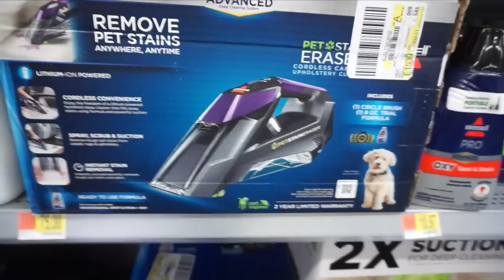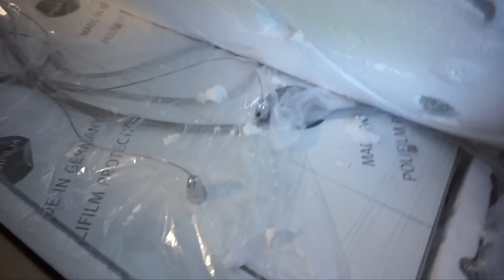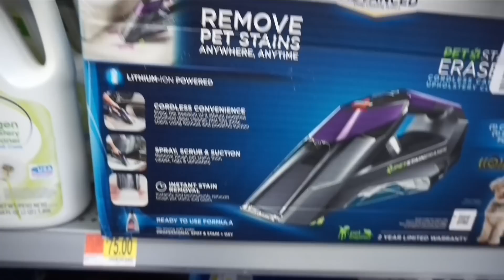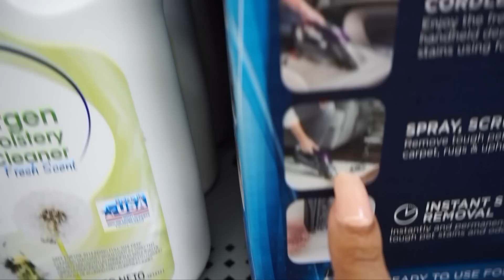✨ME ABANDONO 😒 LA PISCINA Y LIMPIANDO EL MUEBLE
TENEMOS NUEVO VLOG.
EN ESTE VLOG LES PRESENTO LA HISTORIA DE UNA ESTUPIDA JAJAJAJA Y MI NENE JUGANDO EN LA PISCINA, DE COMPRAS Y ORGANIZANDO.